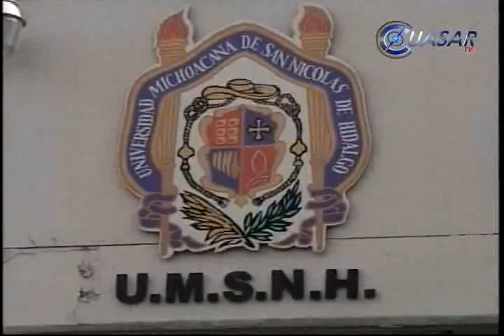Noticias de Michoacán, CuasarTv 11 de Noviembre de 2014